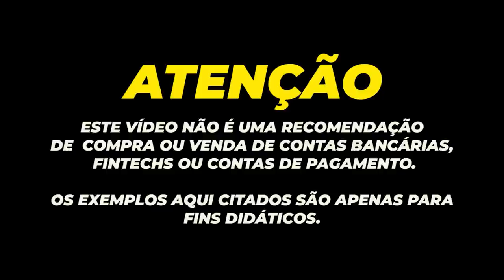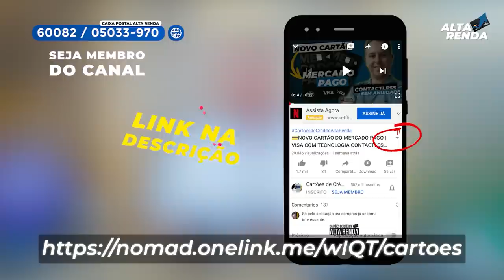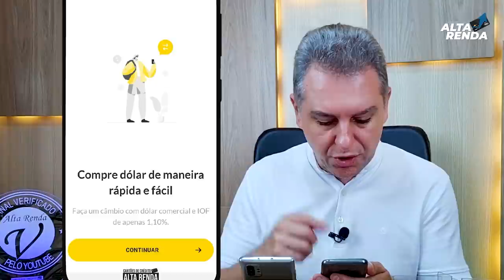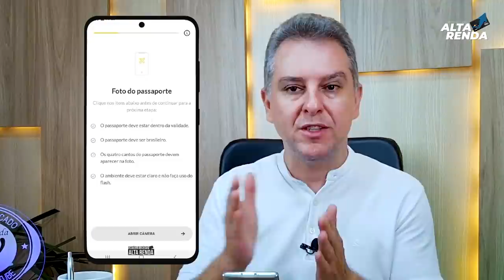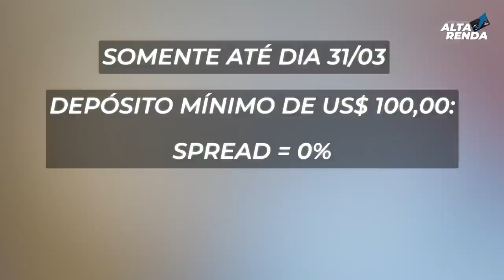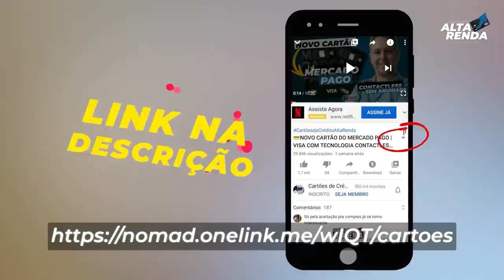💳Nomad Sua "CONTA GLOBAL PARA EXPLORAR O MUNDO" agora com SPREED 0% ATÉ 31/03 E AINDA 5$ DE PRESENTE